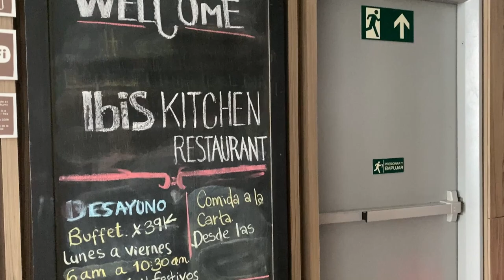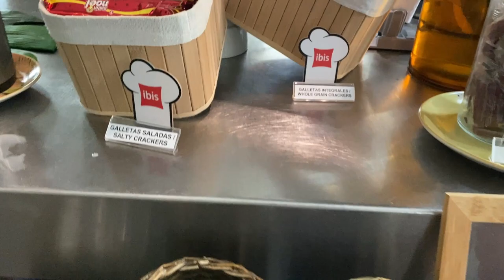🇨🇴 IBIS Marbella Cartagena - Colômbia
Conheça o hotel Ibis Marbella em Cartagena de Índias.